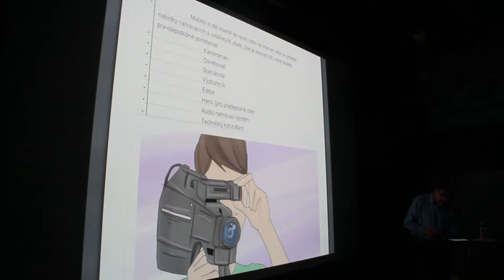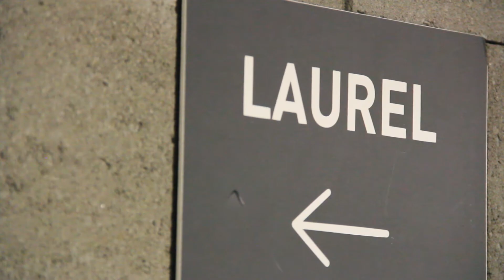FDZ - workshop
Študenti žurnalistiky spolupracovali na filmovom festivale v Ostrave s názvom Festival dobrých zpráv. Takto prebiehala výstava, ktorou festival začal.